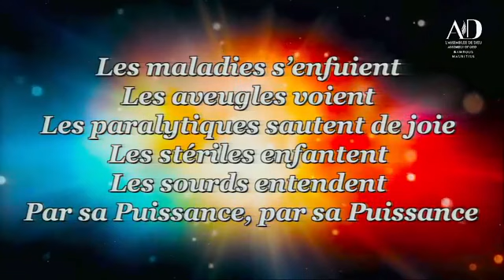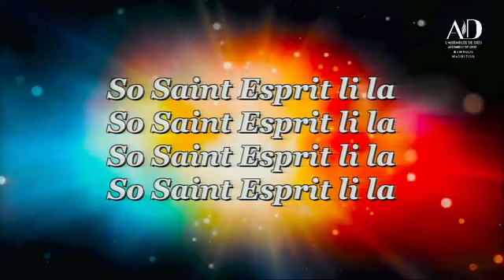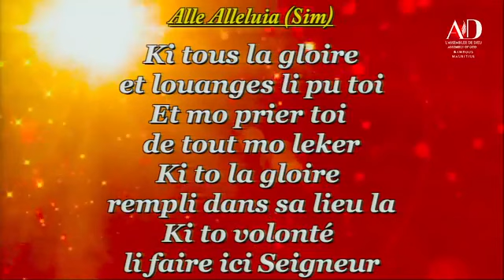PSAUMES 91 FAITH OVER FEAR